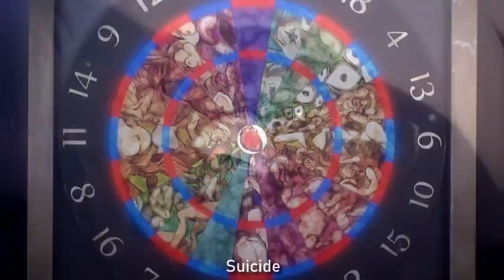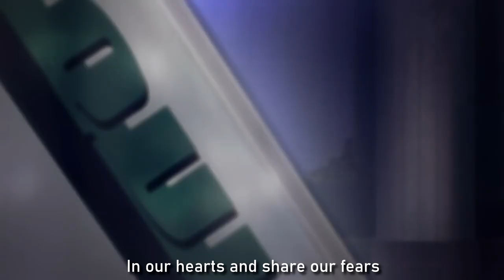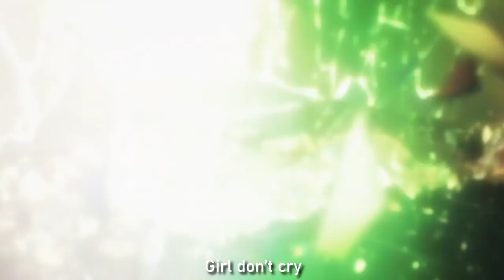Alonestar - DONT CRY (Prod By Herbert Skillz) (Official Lyric video)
Don’t Cry”, the official lyric music video by Alonestar, produced by Herbert Skillz.

Jethro “Alonestar” Sheeran’s brand new single “Don’t Cry” tackles his own personal experiences with suicide and homicide. This brand new style of Afro Beat / Pop/ Hip Hop is most certainly set to impress with its smooth ambient flow throughout.

Produced by top African producer Herbert Skillz from Soundmakers music “Team lit” have most certainly got their fingers set firmly on the pulse. Constantly challenging himself, Jethro displays some beautiful yet haunting lyrics throughout, although this time, Jethro sings most of the song with his all familiar punchy, powerful rap set in the middle.

Mentor to cousin Ed Sheeran, this award winning Billboard No 1 artist delivers his first single from the critically acclaimed, greatly anticipated brand New EP “Sunshine and rain”. With a very different sound and voice, Jethro is about to set the world on fire, and with the EP dropping later this summer, this is definitely one to look out for.
Look out for His next project “Tropical house cruises to Jamaica”
Alongside :

SHATTA WALE /
CAPLETON / SIZZLA / BEENIE MAN / SEAN PAUL / ROYCE 5’9 / WAYNE WONDER / VYBZ CARTEL amongst others ...

Alonestar.co.uk
Alonestars.com